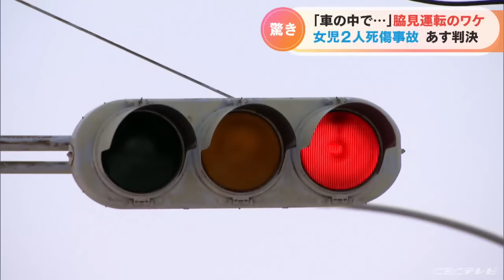「あなたを一生許しません」 女児2人死傷事故の裁判が判決へ 遺族が被告を問い詰めた理由(2022/11/21)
ことし3月、名古屋市瑞穂区で下校中の女子児童2人を車ではねて死傷させた罪に問われている男の判決が、22日言い渡されます。事故は「なぜ起きたのか」、これまでの裁判で、男の身勝手な行動が明らかになりました。

最愛の娘を亡くしてから8か月が経とうとしています。

「世間の時は流れても、私たちの心の時は止まったままです。いまだに娘がこの世にいない現実を受け止められずにいます」

22日の判決を前に心境を語ったのは、亡くなった女子児童の遺族です。

過失運転致死傷の罪で起訴された名古屋市千種区の無職、藤川幹人被告(52)。

ことし3月、瑞穂区で赤信号の交差点に車で進入し女子児童2人をはね、そのうち9歳の女の子を死亡させ10歳の女の子に大けがをさせた罪に問われています。

藤川被告が赤信号を無視した理由が「わき見運転」。裁判で検察側は、その理由について。

（藤川被告の説明内容）
「爪切りの中の爪をゴミ箱に捨てようとした」

スポーツクラブで子どもたちに水泳を教えていた藤川被告は、運転中に「爪切り」を手にした理由を問われると。

「仕事上、車の中で爪を切る習慣があった」

事故当日、交際相手との待ち合わせに遅れそうだった藤川被告は、車で先を急ぎながら爪を切っていました。

検察側は切った後の爪を捨てようとした、少なくとも「8.8秒間」わき見運転していたと指摘。

また藤川被告が過去に運転中の携帯電話の使用など、7回の交通違反を起こしていたことも明らかにしました。違反を繰り返したうえ最愛の娘の命を奪う事故を起こした藤川被告に遺族は厳しい言葉をぶつけました。

（被害者の父）
「娘の命を奪い、私たちの人生を滅茶苦茶にした。私はあなたを一生許しません」

検察側は藤川被告に禁錮4年6か月を求刑。一方の弁護側は執行猶予付きの判決を求めています。判決は、22日言い渡されます。